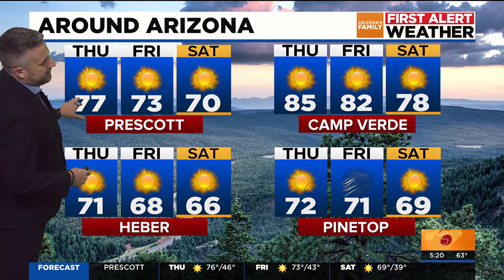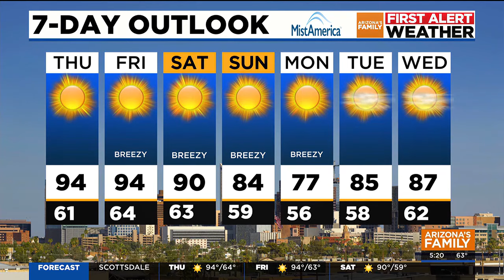AZFamily Thursday first weather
The heat is here. Across Arizona, many communities will experience their first day in the 90s, marking the warmest day of the year so far.